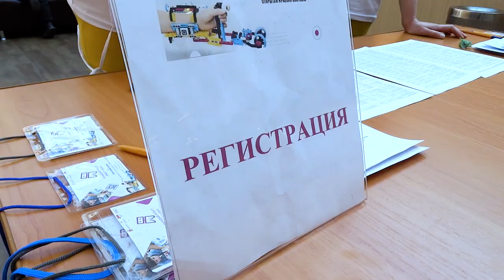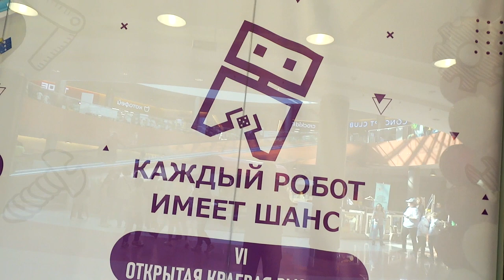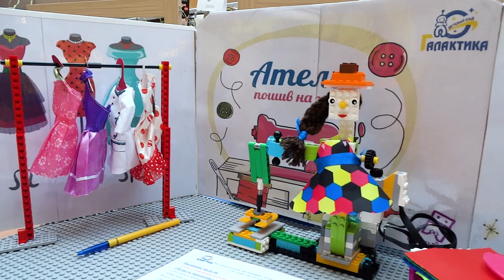ПРАЗДНИК ДЛЯ КАЖДОГО РОБОТА | КАЖДЫЙ РОБОТ ИМЕЕТ ШАНС | ОБРАЗОВАТЕЛЬНАЯ РОБОТОТЕХНИКА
Сегодня посетили  VI краевую выставку-конкурс для детей дошкольного возраста «Каждый Робот имеет Шанс»
Цель выставки-конкурса:
популяризация детского технического творчества среди детей
дошкольного возраста и родителей (законных представителей) Пермского края;
демонстрация возможностей использования разных видов конструкторов,
бросового, любого подручного материала, как одного из средств развивающих
технологий в образовании дошкольников.